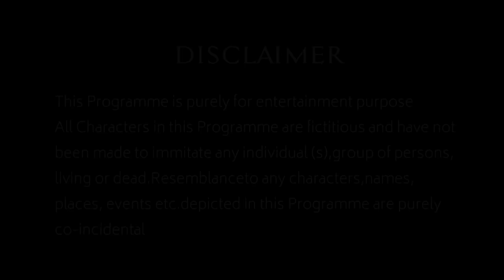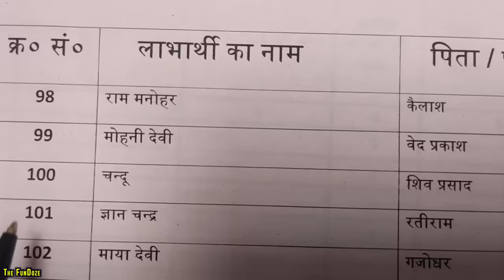MERE PADOSI || The FunDoze || TFD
Title - MERE PADOSI || The FunDoze || TFD
Follow The FunDoze on :)

 Act by- Shobhit Mishra,Utpal Bajpai,Vishal Shukla,Manu Yadav,Pallav Bajpai, Abhishek Bajpayee,Rajneesh Tiwari, Avneesh Tiwari, Sachin Mishra & Team.

Thank You:) The FunDoze Team